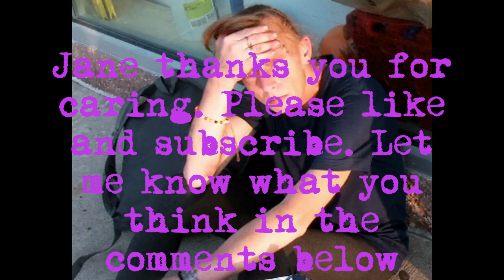Homeless woman, intense interview(WARNING)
In this eye-opening YouTube interview, we delve deep into the realities of homelessness by bringing you an exclusive conversation with a brave homeless woman in Hartford, Connecticut. Uncover the unseen struggles, triumphs, and untapped potential of individuals living on the streets. Gain a fresh perspective on the issue as we shed light on the harsh challenges they face and their inspiring resilience. Join us as we raise awareness about homelessness, ignite empathy, and explore the urgent need for community support and compassion. Don't miss this powerful interview that will challenge your perceptions and inspire you to make a difference.